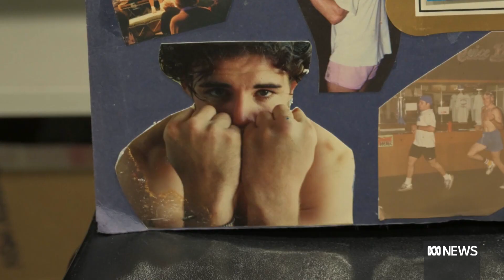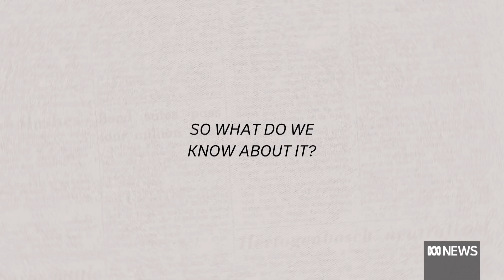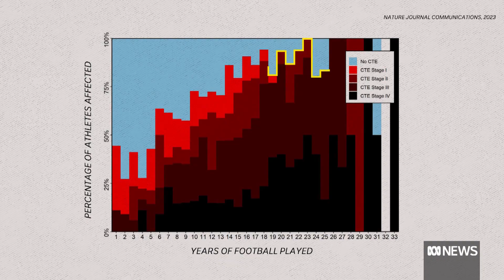Inside the brain of a suspected CTE patient | ABC News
The effect of concussions and head knocks over Gordi Kirkbank-Ellis’s decades-long sporting career isn’t immediately obvious. That is, until you see what’s happening to his brain. These MRI scans show Gordi’s brain is shrinking. The deep valleys in Gordi’s brain have widened and filled with fluid. Decades of head impacts are the suspected cause. Gordi has suspected CTE, a life-changing and controversial diagnosis dividing brain specialists.